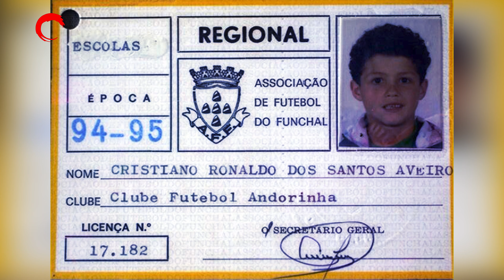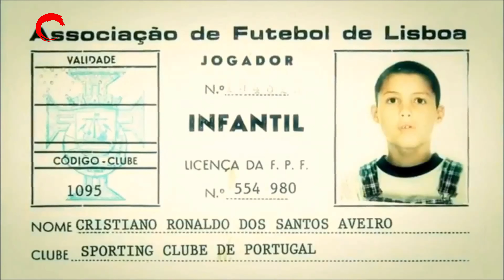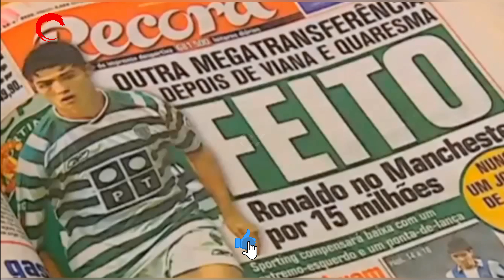Cristiano Ronaldo / Sporting (1985 - 2003 ) Part 1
Who Is Cristiano Ronaldo? Early Life
Cristiano Ronaldo dos Santos Aveiro
Pro Soccer Career